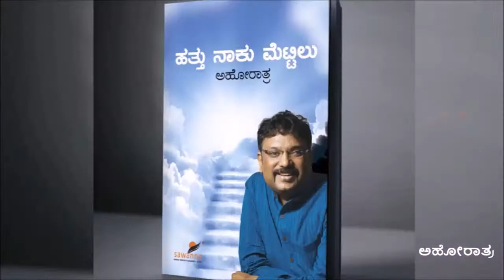L N Shastry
ಹಾಡುವ ಹಕ್ಕಿಗೆ ಶ್ರದ್ಧೆಯ ನಮನ